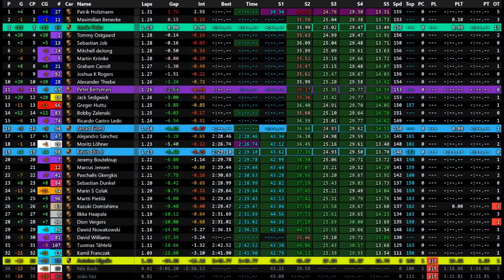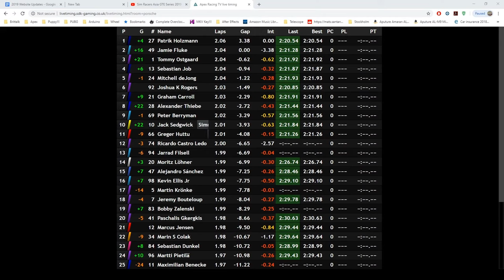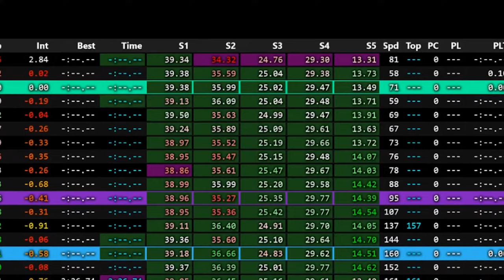iRacing | Apex Racing Academy F3 Championship | Round 12 at Monza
Apex Racing TV brings you another exciting round of the Apex Racing Academy F3 Championship on iRacing. Stay up to speed with live timing from SDK-Gaming

00:00 Intro
07:58 Build Up
15:36 Race
54:22 Driver Interviews